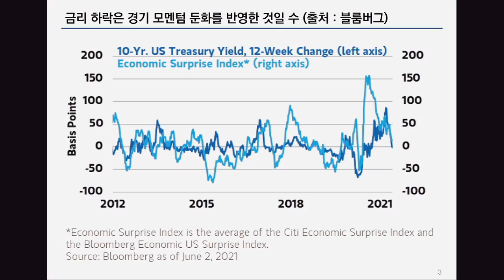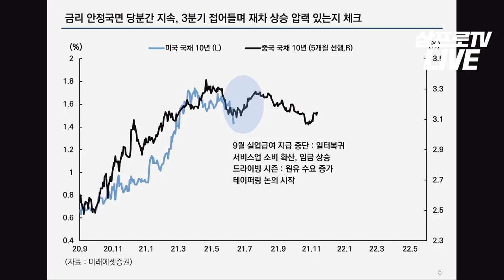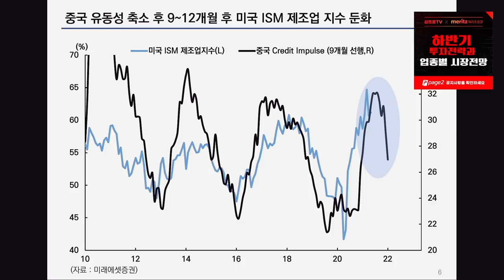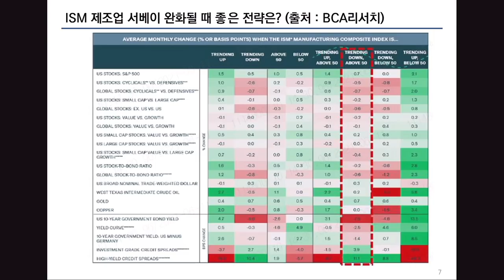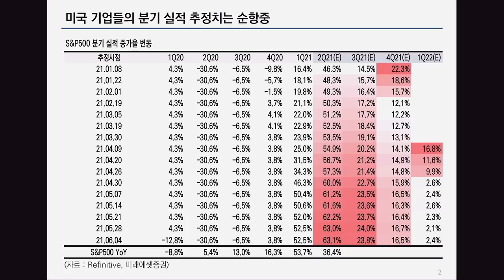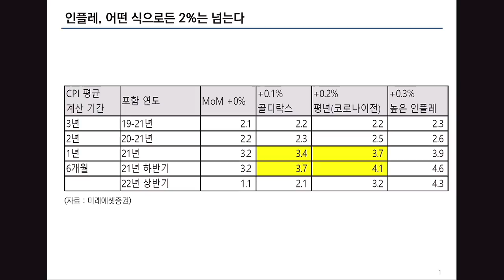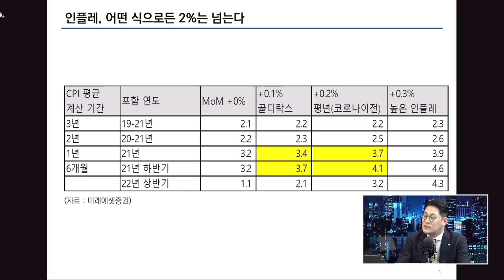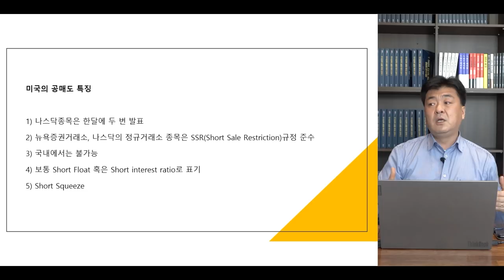[글로벌 이슈체크] 시장의 IQ는 1000, 인간의 대응은? f. 미래에셋증권 이재훈 팀장